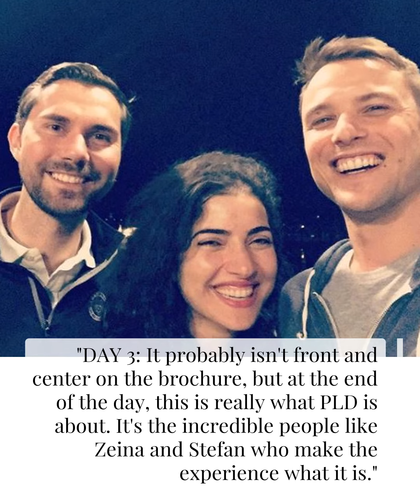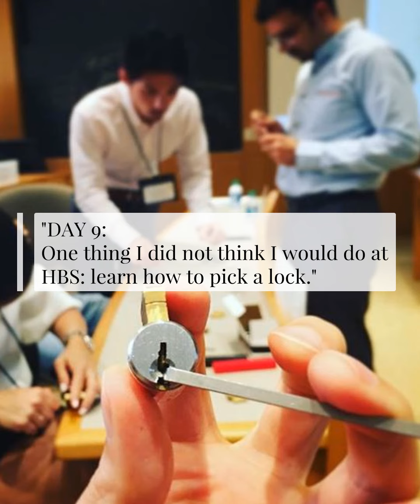Program for Leadership Development: Participant Instagram Takeover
Andy Kelly, VP of Marketing at Content at iHeartMedia Inc., takes over the HBS Instagram account to offer an inside peek into the Program for Leadership Development.